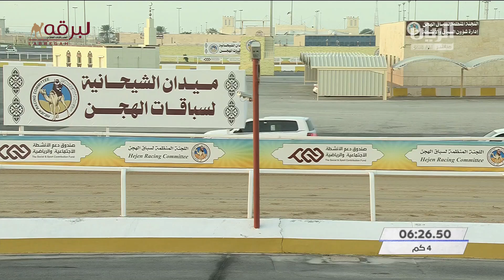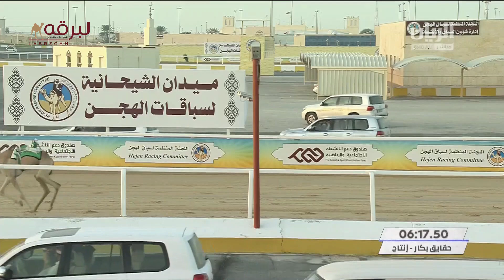ش1 سباق الحقايق (أشواط عامة) السباق المحلي السابع -صباح 6-1-2022